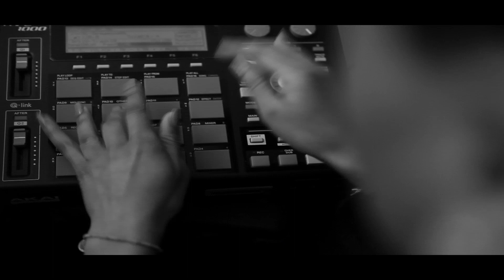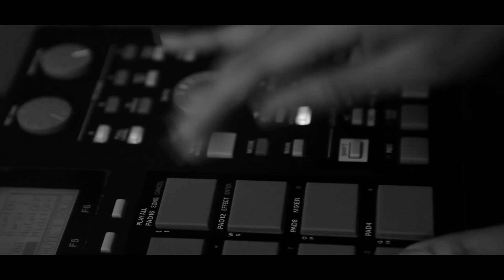Kay Young-'The Smell of Winter Project' Trailer (2011)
Kay Young releases her anticipated debut EP 28th February 2011

This video was produced by UKPOET productions